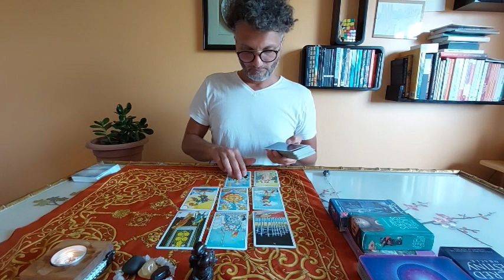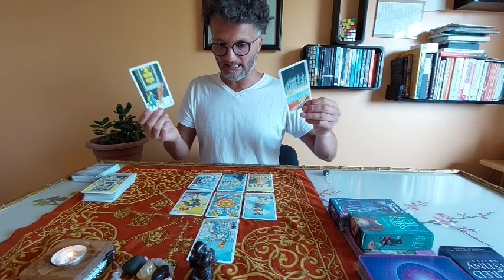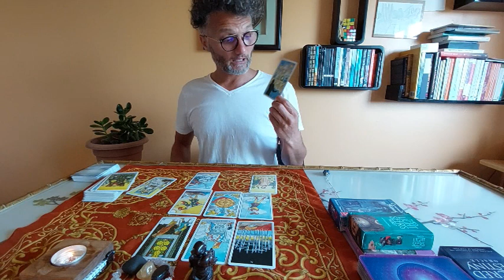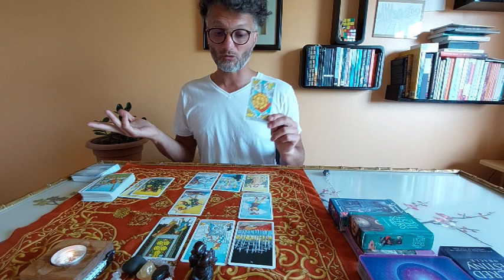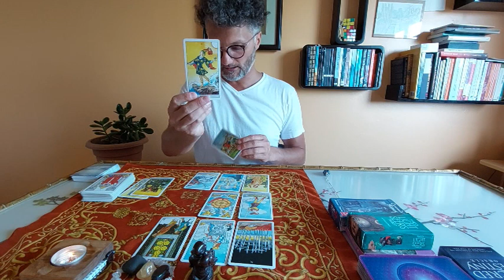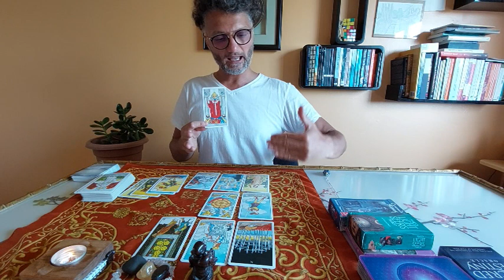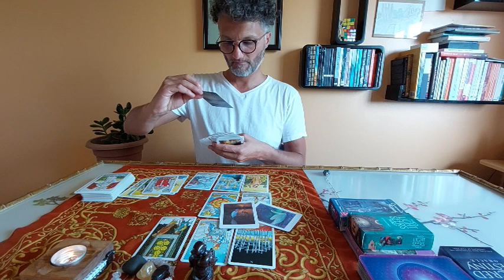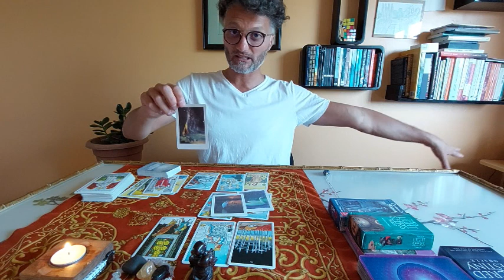Timeless Weekly Tarot reading for the sign of Aquarius